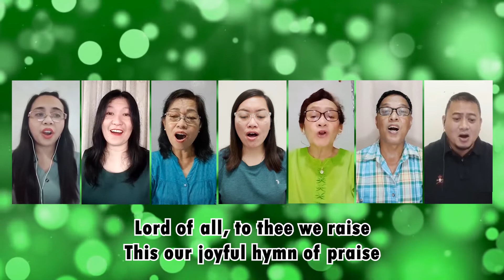For the Beauty of the Earth - UCCP Indang Choir